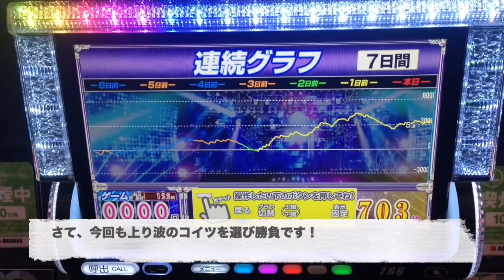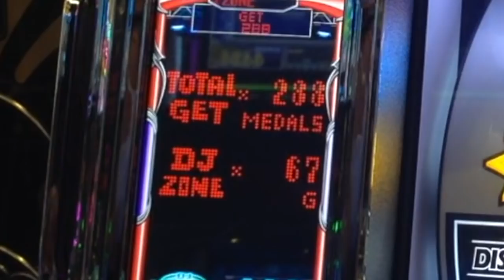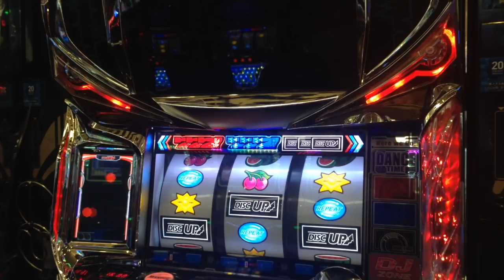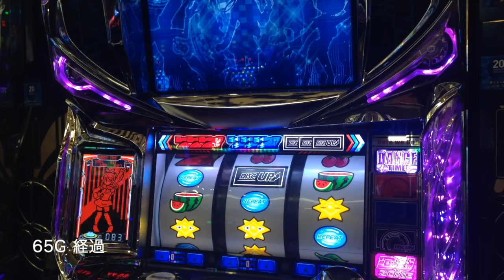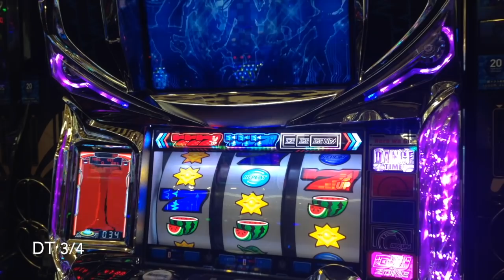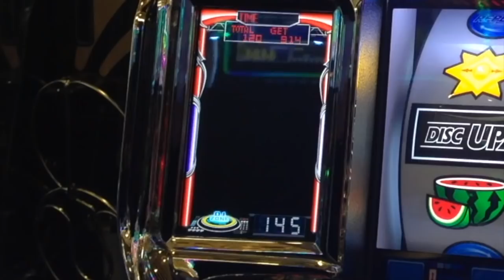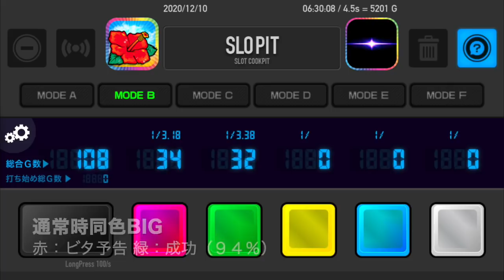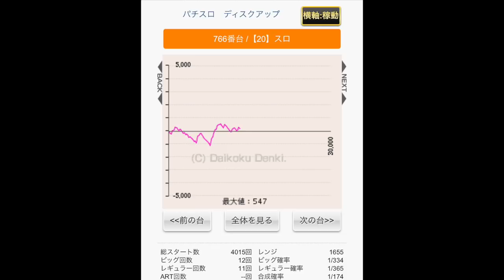ついに掴んだ幸せの高設定！？ビタ押し９４％で攻めるBIG間1,２８９Gからの奇跡とは…人生詰んだバツイチ独身40歳が挑むガチ実践記録 #５６【罰ゲーム企画】